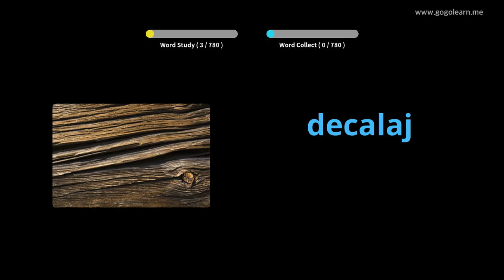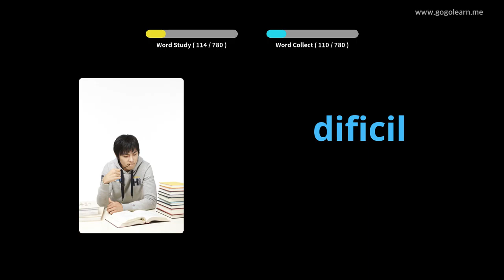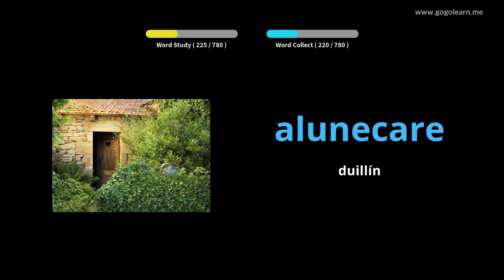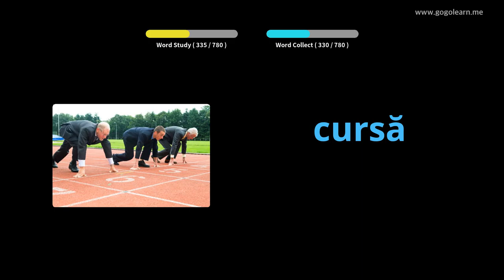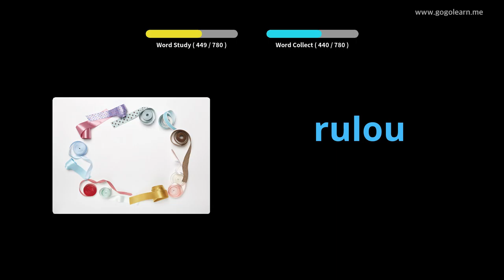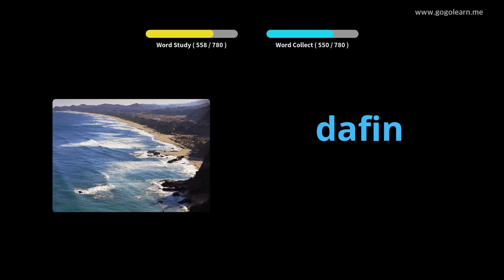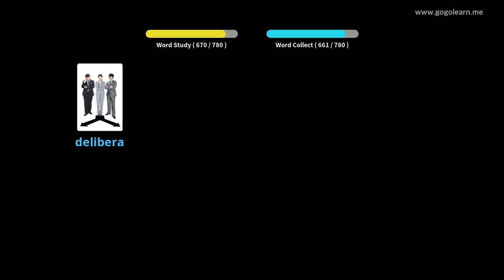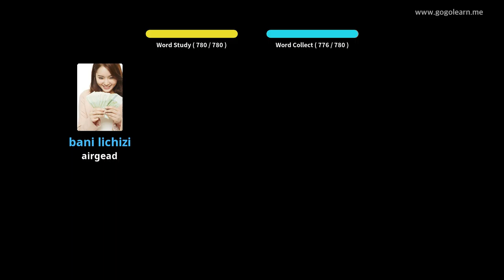Stór Focal na Rómáine Meán Scoil | Golearn